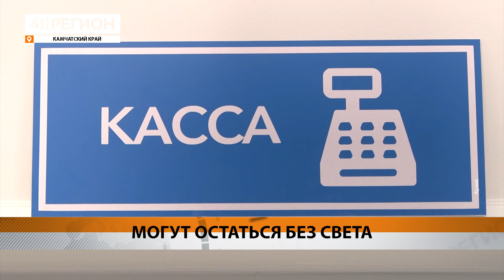БОЛЬШЕ 2,5 ТЫСЯЧ ДОЛЖНИКОВ ПО ЭНЕРГИИ • НОВОСТИ КАМЧАТКИ